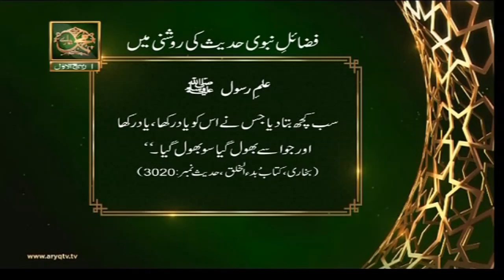Fazail-e-Nabi Hadees Ki Roshni Mein | Ilm-e-Rasool SAWW | Islamic Information | ARY Qtv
Fazail-e-Nabi Quran Ki Roshni Mein | Ilm-e-Rasool SAWW | Islamic Information